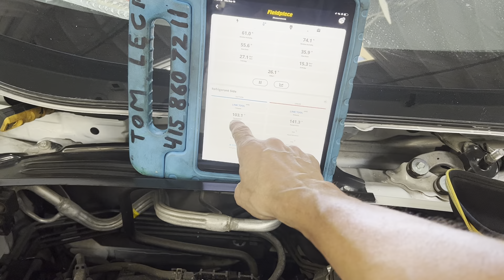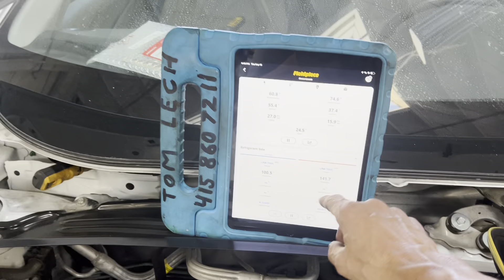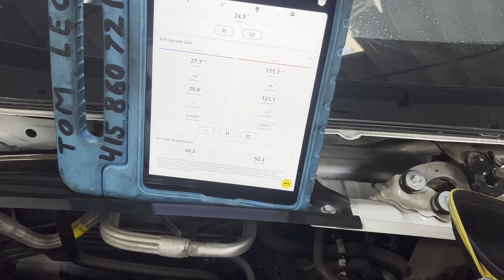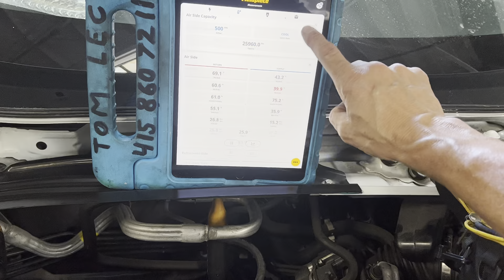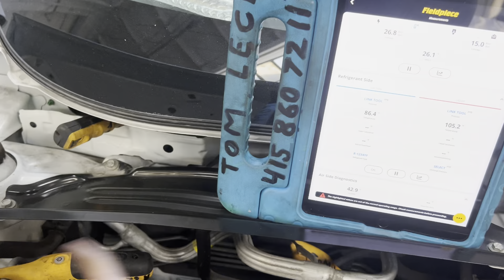aftermarket AC condenser they cost customers more money in the future. Let’s screw the customer￼￼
So you think you’re saving money buying some cheap aftermarket AC condensers interesting thought process going on there￼